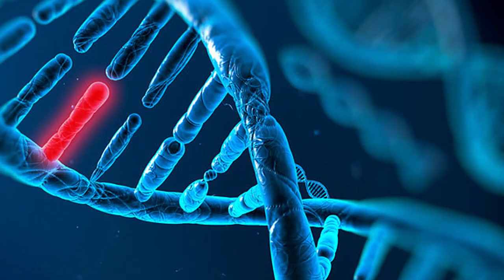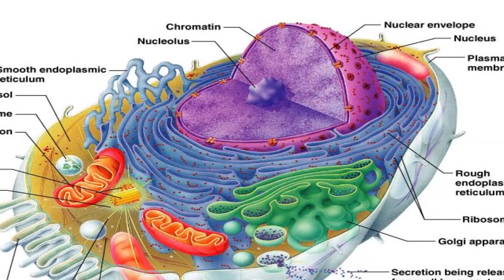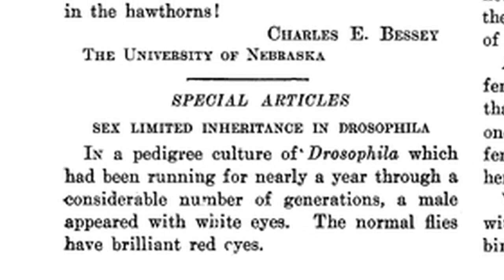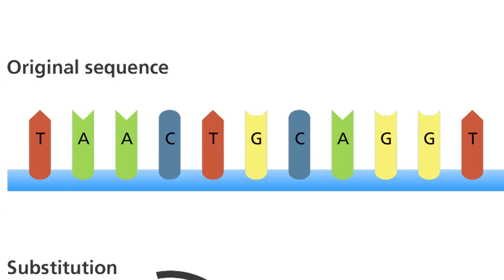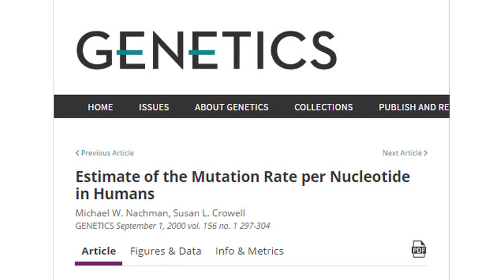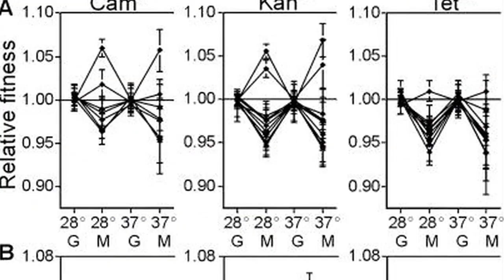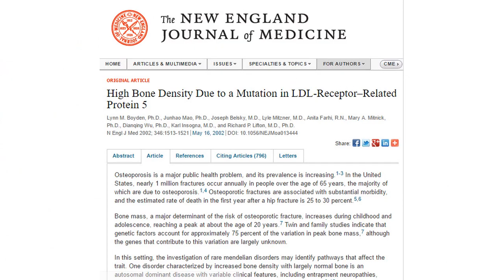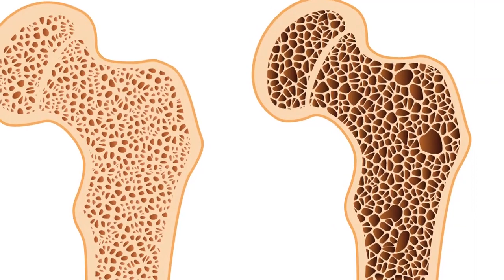How Creationism Taught Me Real Science 54 Beneficial Mutations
In this episode we explore the likelihood of beneficial mutations over harmful mutations.

Estimate of the Mutation Rate per Nucleotide in Humans

Susanna K. Remold and Richard E. Lenski

Resistance to AIDS
Michael Dean et al
Sullivan, Amy D., Janis Wigginton and Denise Kirschner.

Bone Density - Susanna K. Remold and Richard E. Lenski